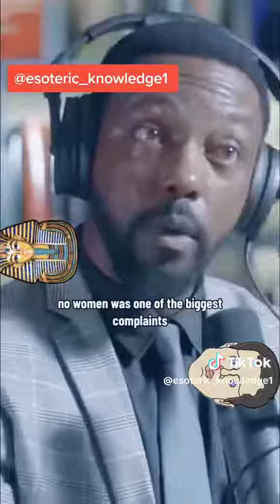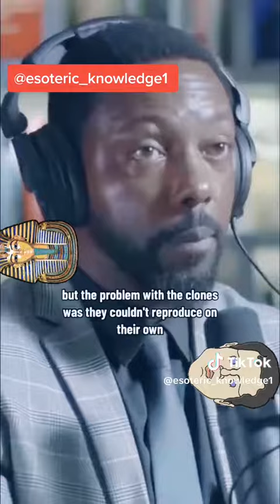Adam and Eve